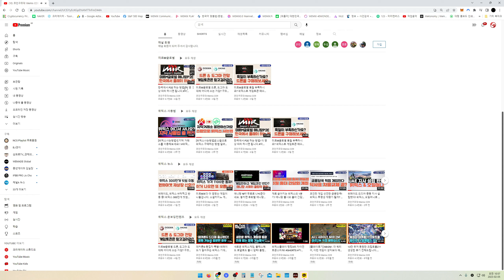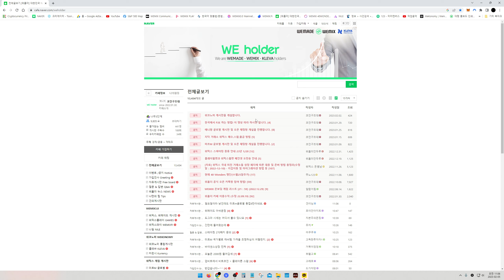미르M 글로벌 인앱결제 어떻게 하나요? 이 방법대로 하시면 됩니다.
대한민국 NO.1 위메이드 커뮤니티 위홀더
노드VPN 초대 링크, 최대 11프로 할인 + 1달 무료 혜택까지
코인구조대 문의 메일

늘 고맙습니다. 코인구조대 후원 방법
👉 후원계좌 : 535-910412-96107 하나 김*창